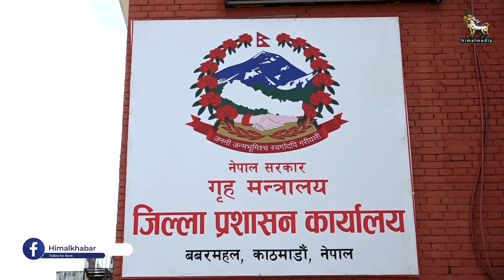यसकारण थप्नुपरेको हो काठमाडौंमा निषेधाज्ञा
काठमाडौं उपत्यकामा भदौ ३ गते राति देखि सुरु भएको निषेधाज्ञा भदौ १७ गते सम्मका लागि लम्बिएको छ ।

काठमाडौं, ललितपुर र भक्तपुर जिल्लाका प्रमुख जिल्ला अधिकारीहरुको बुधबार बसेको बैठकले निषेधाज्ञाको समय एक साता थप गरी भदौ १७ गते राति १२ गते सम्म कायम गर्ने निर्णय गरेको हो ।